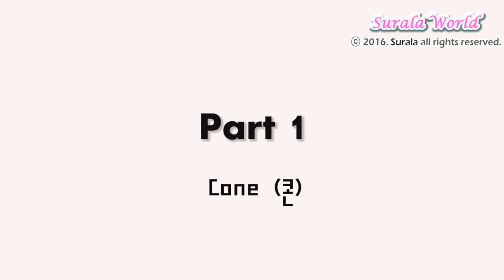Origami - Ice cream cone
Surala's Origami Class
(ice-cream, Icecream, Ice, food,  cone)

Paper crafts, Paper arts, DIY, Paper folding, Folding paper, How to Make an Origami Ice cream